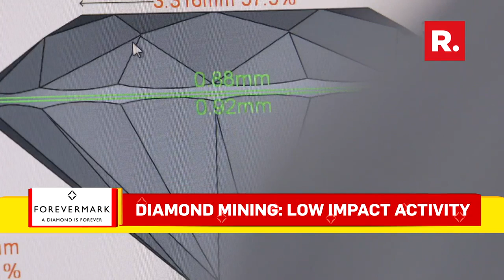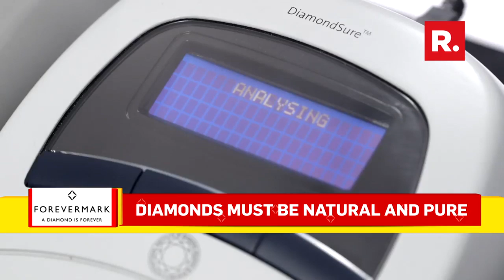The Pursuit Of Brilliance || Stephen Lussier in conversation with Republic TV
Stephen Lussier (Executive Vice President, Consumer and Brands for De Beers group and the Chairman for Forevermark) highlights the importance of the diamond industry in India through a conversation with Nayan Shukla, Republic TV

Video Credits - Republic TV